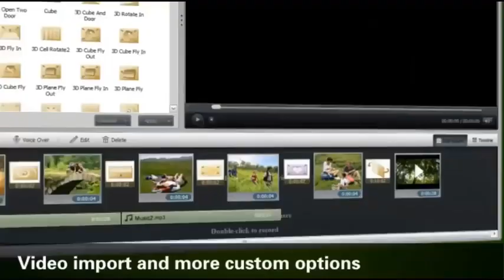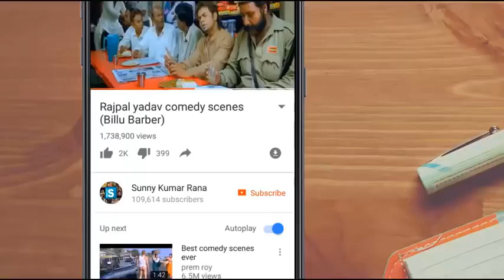Chup chup ke comedy | Rajpal yadav chup chupke comedy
#funnnny😊😊😊😊video###